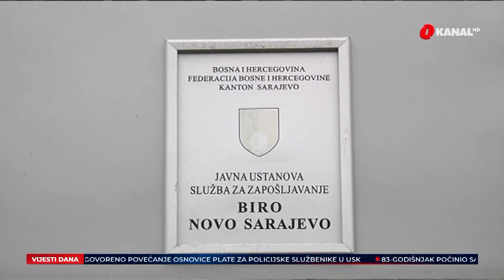Otići ili ostati u BiH: Za mene je već kasno, ja sam već otišao / Vratila sam se iz urođene ljubavi